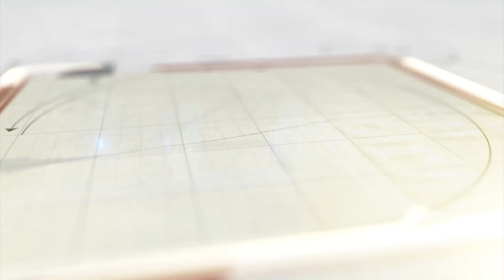અલકાપુરી જૈન સંઘમાં સામૈયું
આચાર્ય શ્રેયાસપ્રભસુરી મહારાજનું આજે શહેરના ઉદ્યોગપતિમાંથી સંયમ દિક્ષા લઈ સત્ય દર્શન બનેલ જૈન મુનિરાજના સંસારી પુત્ર વિમલ શાહના નિવાસ સ્થાનેથી સામૈયું વાજતેગાજતે કરવામાં આવ્યું હતું.